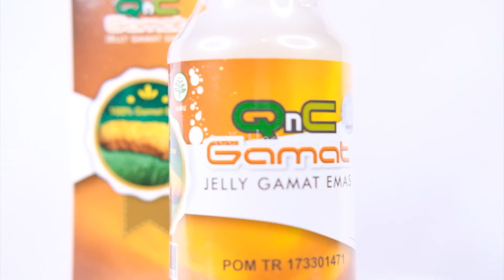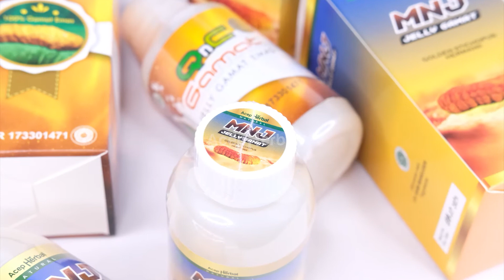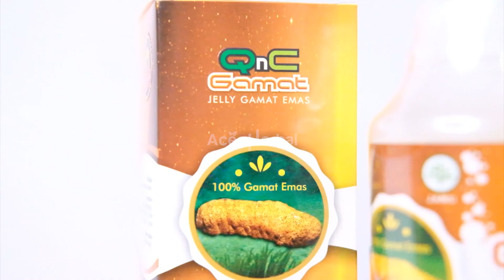Perbedaan QNC Jelly Gamat Dengan MNJ Jelly Gamat !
Mnj Jelly Gamat Merupakan Produk Herbal Asli Dari Indonesia Yang Terbuat Dari Bahan – Bahan Alami Yang Di Antaranya Yaitu Ekstrak Teripang Emas Yang Mempunyai Banyak Kandungan Serta Khasiat yang Luar Biasa Untuk Membantu Mengobati Berbagai Jenis Penyakit Ringan Maupun Berat

UPDATE HARGA PRODUK QNC JELLY GAMAT MULAI TANGGAL 1 SEPTEMBER 2020 HARGA NAIK MENJADI Rp 180.000

QnC Jelly Gamat merupakan suplemen herbal yang memiliki banyak khasiat untuk kesehatan, terutama dapat menjaga serta meningkatkan daya tahan tubuh. Terbuat dari 100% bahan alami tanpa campuran bahan kimia sedikitpun sehingga sangat aman dan tidak menimbulkan efek samping.

Bagi anda yang membutuhkan  MNJ JELLY GAMAT !

1. Potongan harga spesial
2. Bisa bayar setelah barang sampai
3. Garansi uang kembali apabila barang tidak sampai